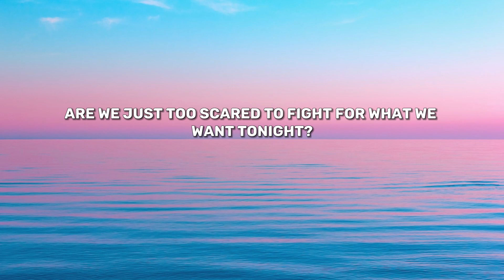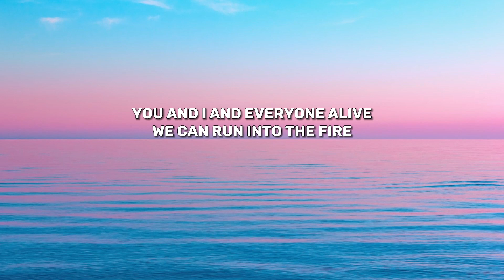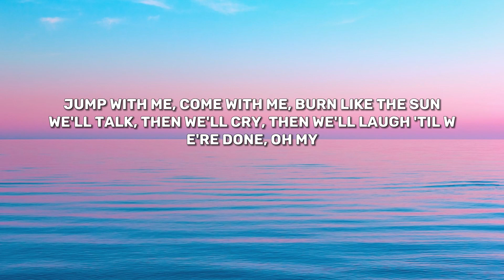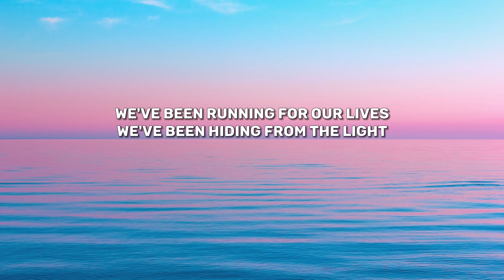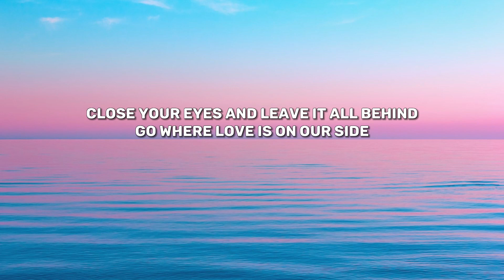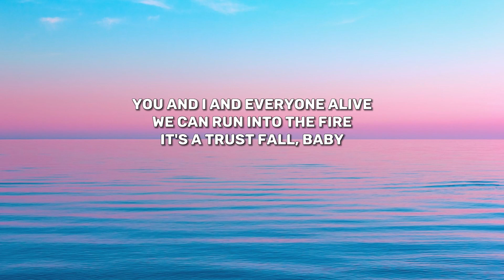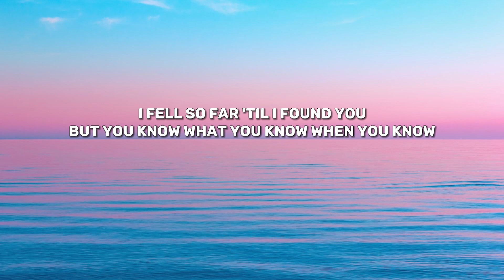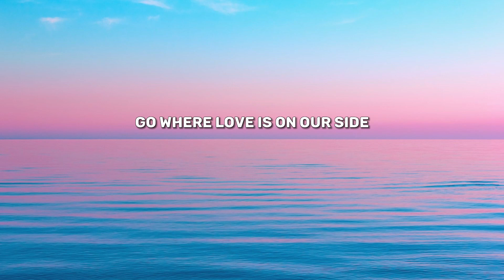P!NK - TRUSTFALL (Lyrics)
🎤 Lyrics: P!NK - TRUSTFALL